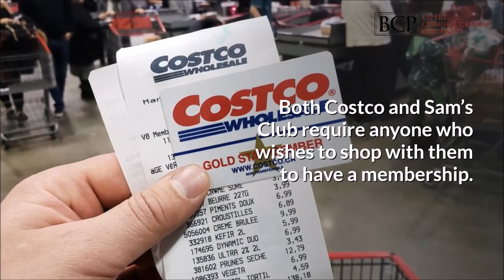Can Walmart Really Make Me Show Them My Receipt? | BRCK Criminal Defense Attorneys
BRCK Expert Criminal Defense Attorneys

We are a criminal defense law firm with over 40 years of combined experience. Every partner in our firm is either a former criminal prosecutor or judge, and each one of us has been named as one of the Best Lawyers in San Antonio in the area of Criminal Defense by SA Magazine.

LinkedIn: BRCK Criminal Defense Attorneys